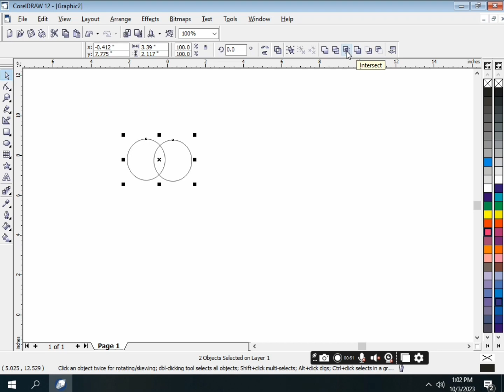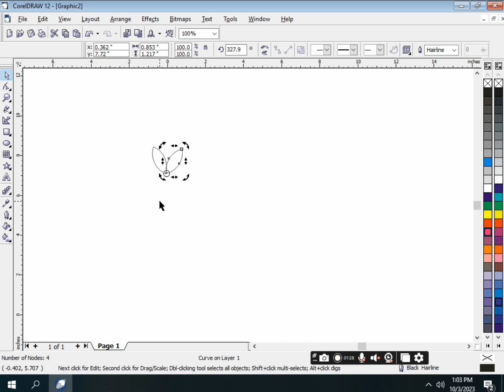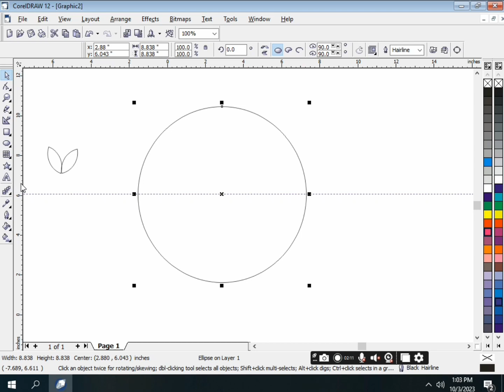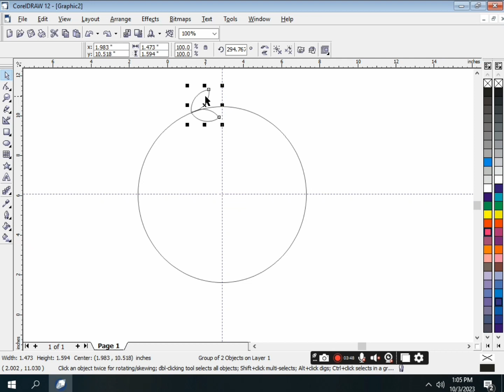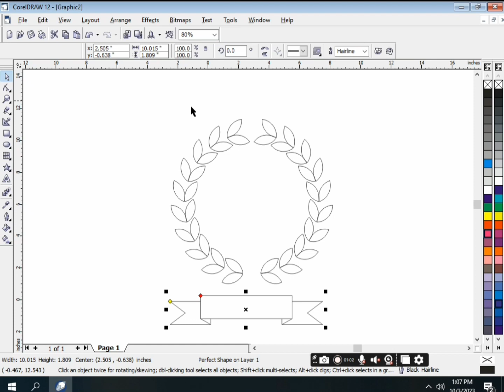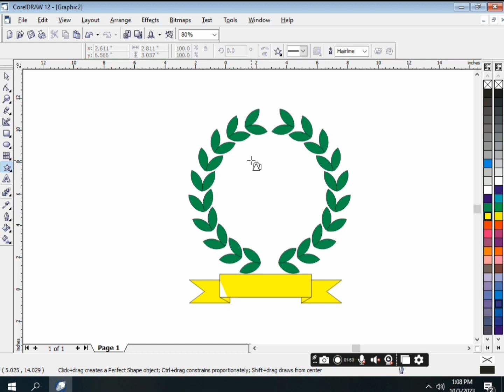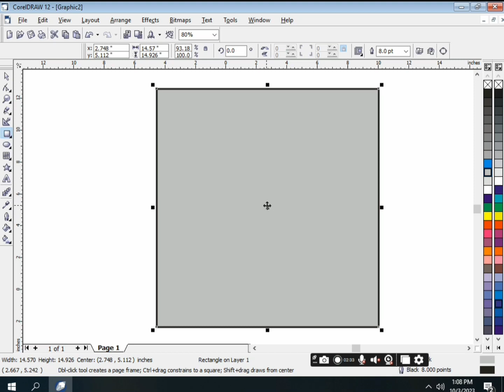how to make leaf logo in Coreldraw|| Coreldraw मे पत्तियों का लोगों बनाना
how to make leaf logo in Coreldraw|| Coreldraw me pattiyo logo kaise banaye
coreldraw me leaf  Logo design kaise banaye
coreldraw me leaf logo  ka logo kaise banate hai
coreldraw me leaf logo  ka logo kaise banaye
How to make pattiyo ka  logo in Corel draw 12
corel draw me pattiya design logo designs kaise kare
how to make leaf logo design in coreldraw coreldraw
create a leaf logo designs in coreldraw
leaf logo logo kaise banaye 🔥coreldraw12 tutorial
create a hindustan petroleum logo design in coreldraw
Leaf Logo logo designs in coreldraw corel draw tutorial in hindi 💗
leaf logo
sahay sir computer education
my Instagram id 👉👇
hamare youtube channel me apka swagat🙏hai
🌼आपका मुठ्ठी भरा हाथ ✊कल किसी का भविष्य बन सकता है 🌼
👉 "जीवन ही शिक्षा "
👉 " शिक्षा से बड़ा कोई धन नही है"